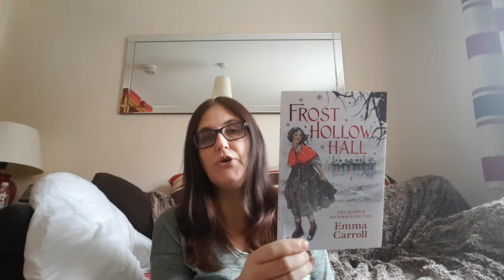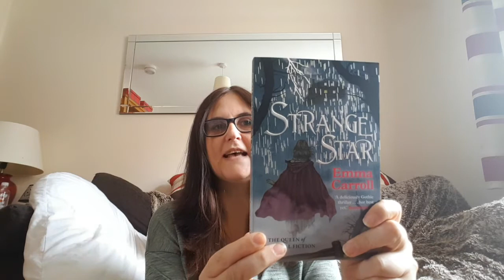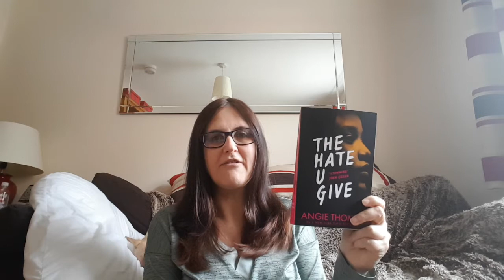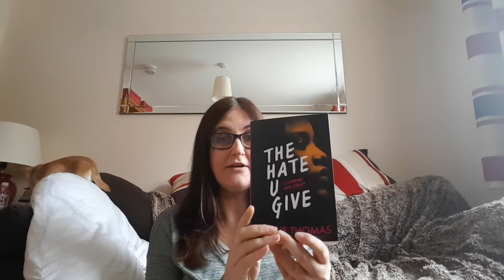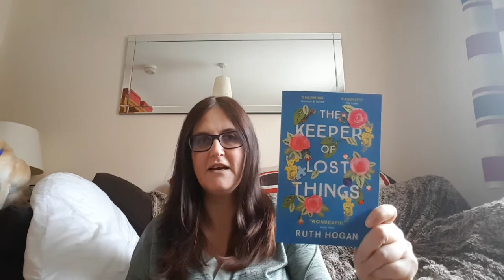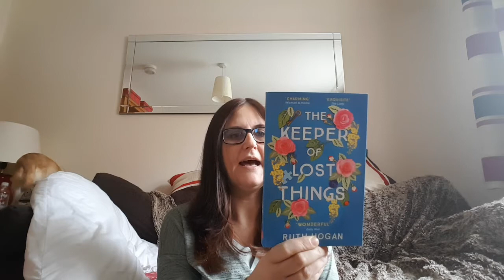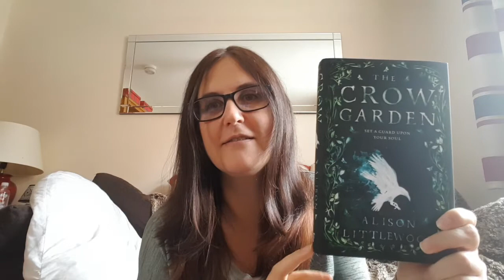September Book Haul Part 2